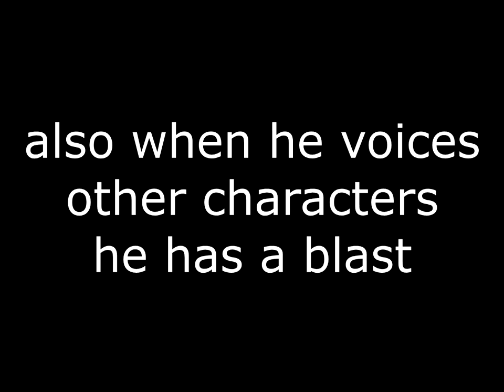times john chancer clearly had too much fun voicing snufkin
the keyword here is delivery

if there's any bits i forgot i might make a second one

EDIT:

so people are just watching this thanks to the youtube algorithm and have no idea what this is? well it’s simple, it’s the moomins! you can find episodes of it here on youtube. there’s even an official channel uploading all the episodes gradually so go ahead and check it out.